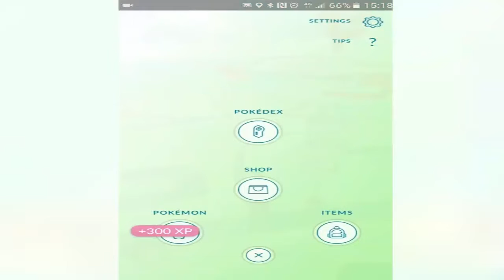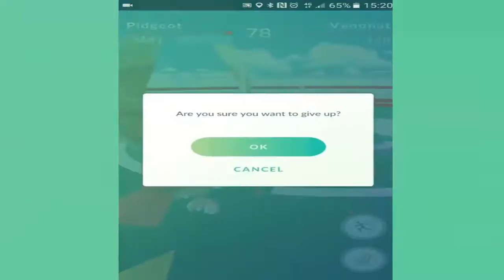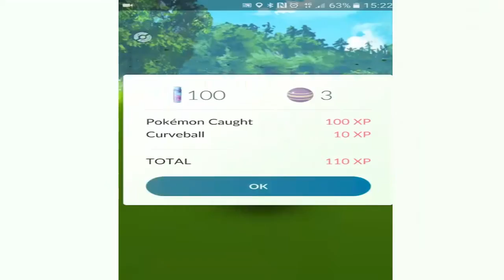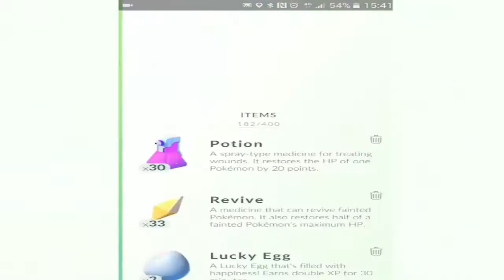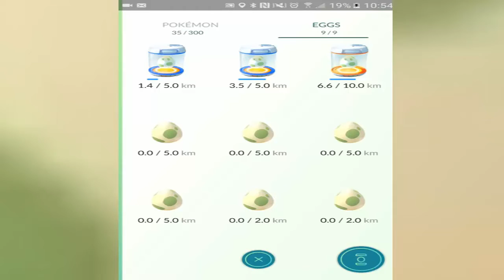Pokémon Go How to Obtain Stronger Pokemon with High CP